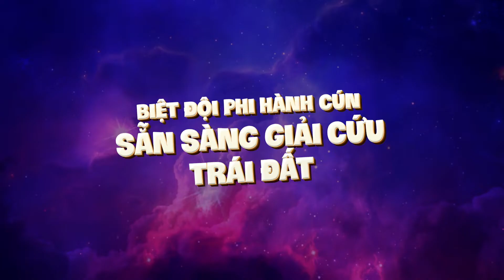(Official Trailer) Space Dog - Biệt Đội Phi Hành Cún I KC: 22/04/2022